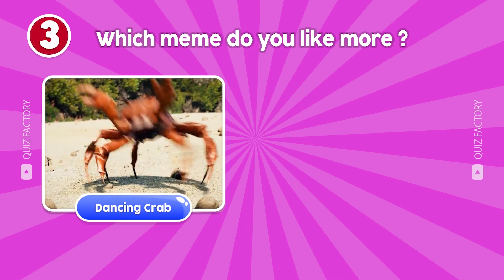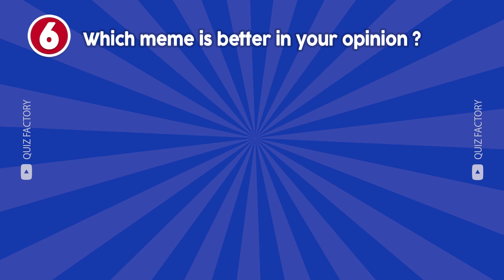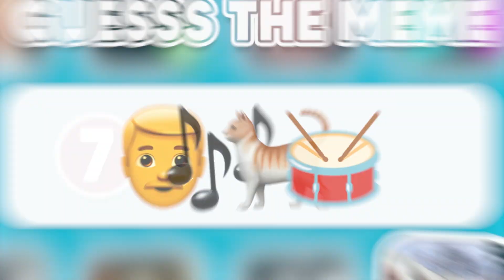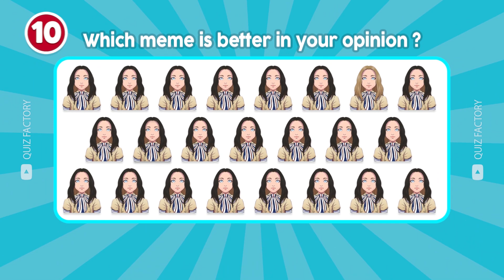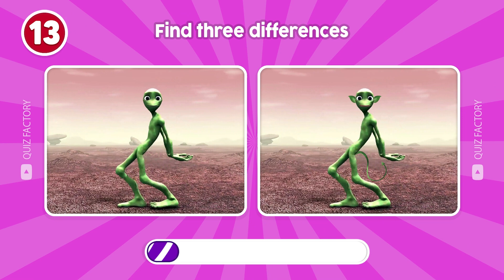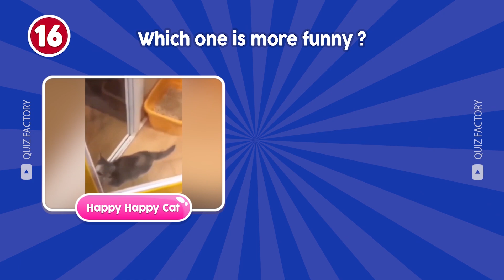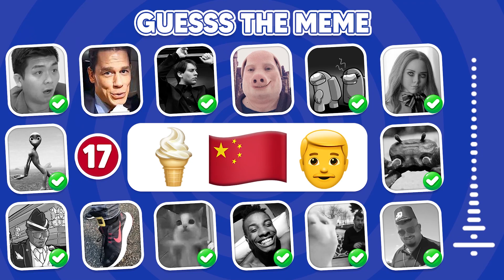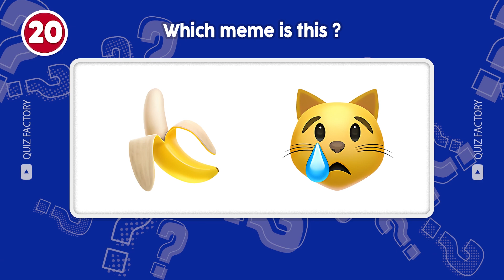Guess The MEME Song By Emoji | One Two Buckle My Shoe, Skibidi Dom Dom Yes Yes, That One Guy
Can you guess the meme song by emoji? In this guess the emoji quiz, you will have to guess the meme song by the emojis ft. One Two Buckle My Shoe, Skibidi Dom Dom Yes Yes, That One Guy and much more. Do you think you can guess all the meme song by emoji? We hope you enjoy guessing the meme song by emoji. Let's play quiz!